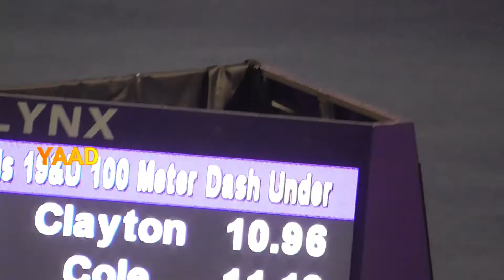Famous Track & Field Coach Stephen Francis Says Be Patient With The Clayton Twins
Legendary Jamaican coach warns against heaping too many expectations on the teenaged twin track stars